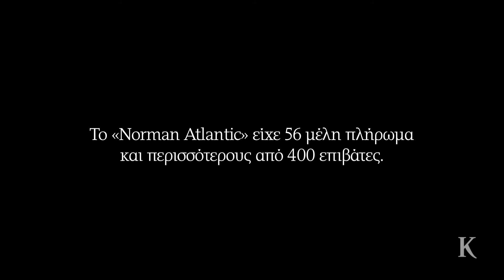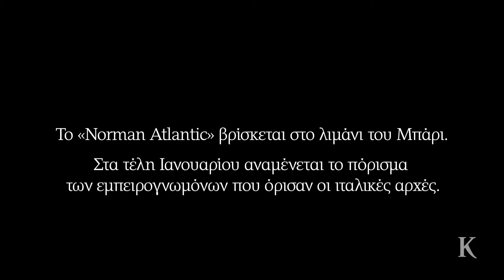«Norman Atlantic»: Επώδυνες μνήμες | Η ΚΑΘΗΜΕΡΙΝΗ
Ρεπορτάζ: ΓΙΑΝΝΗΣ ΠΑΠΑΔΟΠΟΥΛΟΣ, Κάμερα: ENRI CANAJ, Μοντάζ: ΓΩΓΩ ΜΠΕΜΠΕΛΟΥ